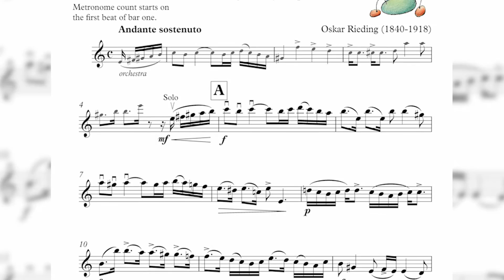Let's Play Concertos - Playing the easy violin concertos was never so easy!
Let's Play Concertos - Your place to find the easy student concertos!

Be the Soloist and play along the easy violin concertos with Max's virtual orchestra! We've got the Album, the orchestra playalong app,  orchestra playalongs mp3's and music sheets online in a click.
Available for violin, viola, cello, flute and clarinet!